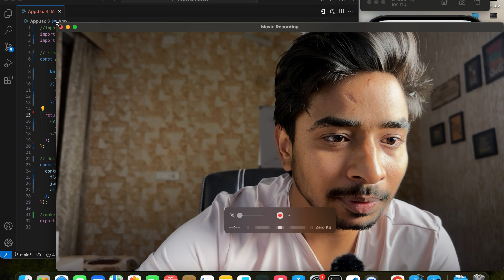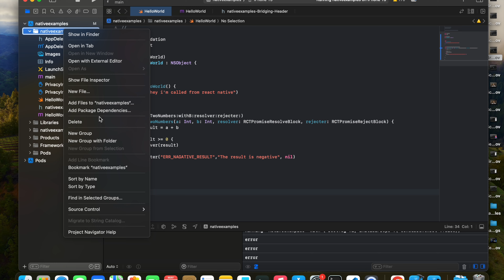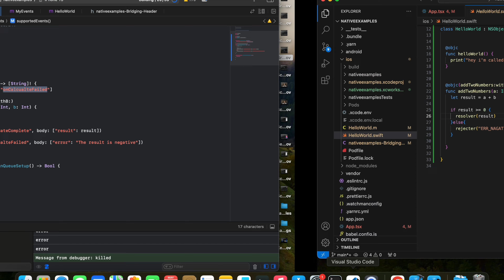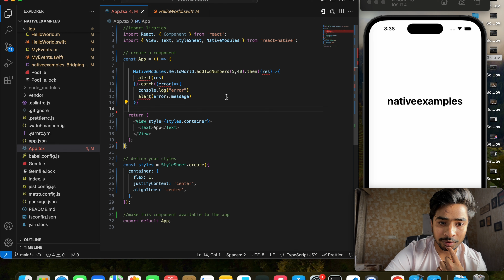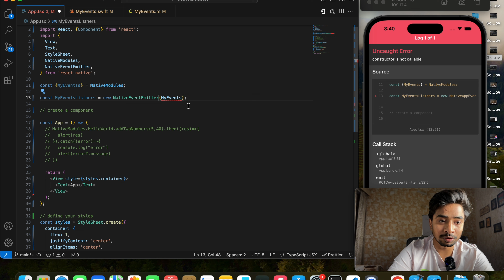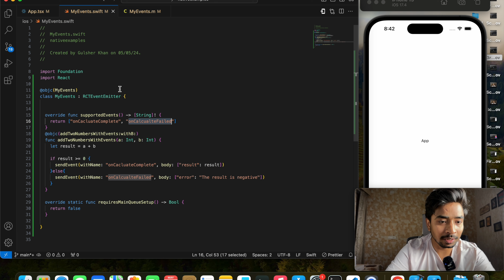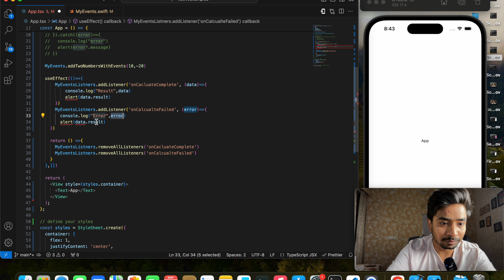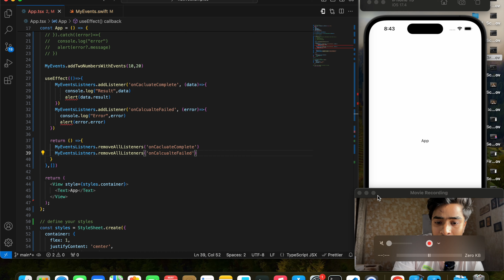Part - 3 : How to do Native Bridging iOS/Swift in React Native